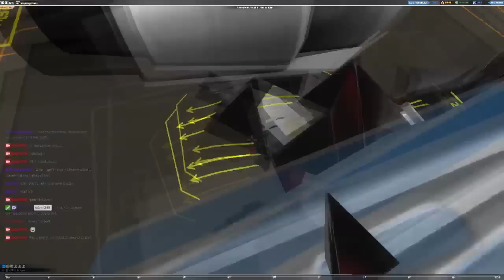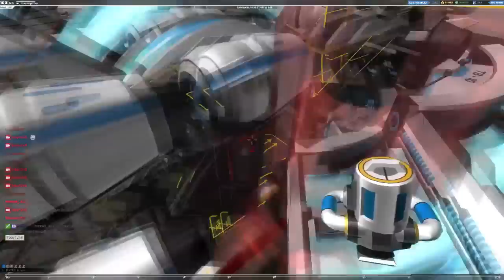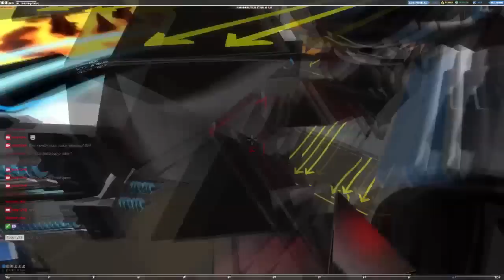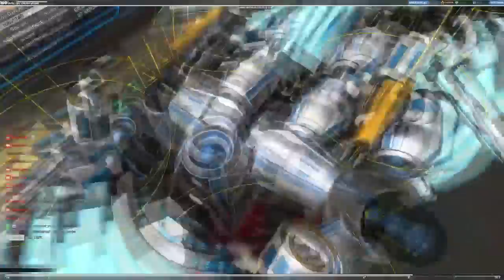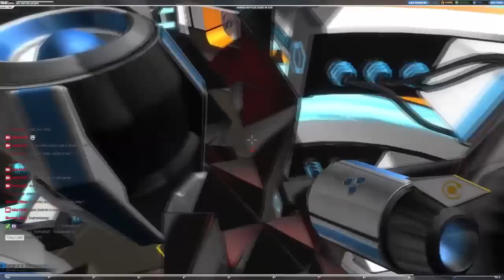Building Shiva's Guard Mk. 5 | TESLA SLED